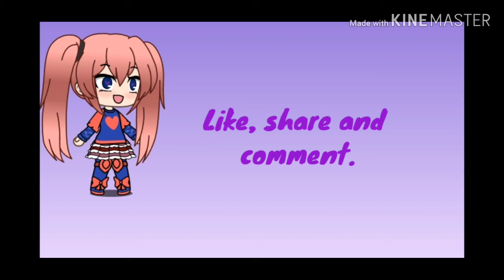My another intro!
❤ for all viewers.